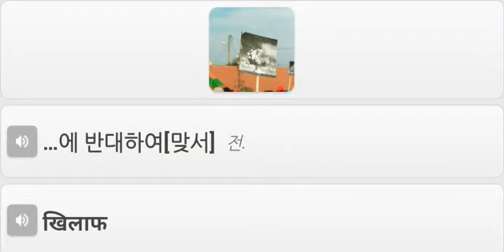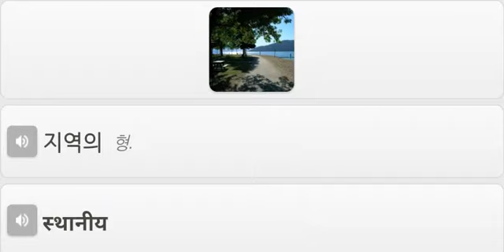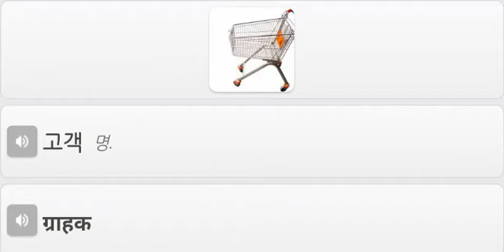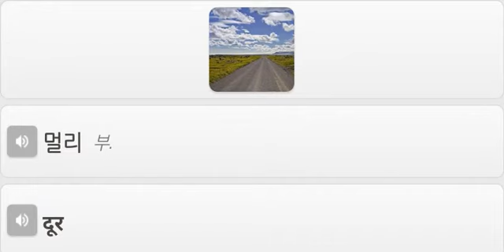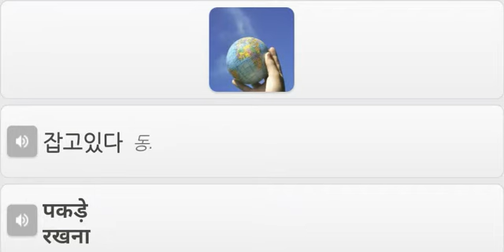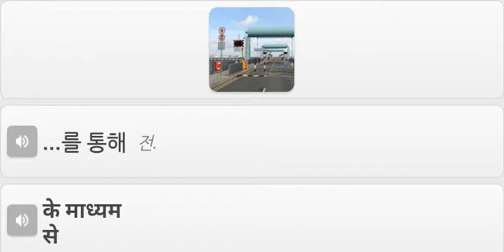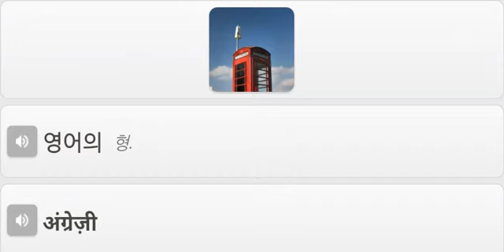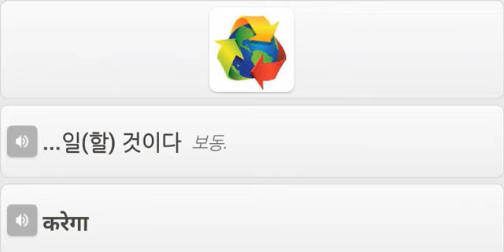인도어 단어 힌디 초급1 500